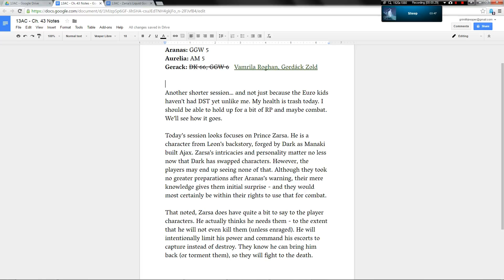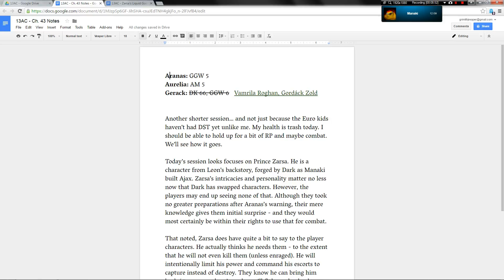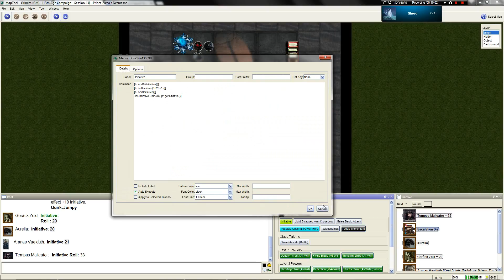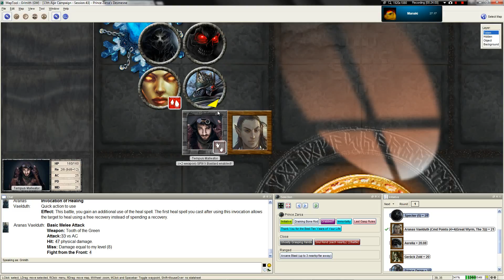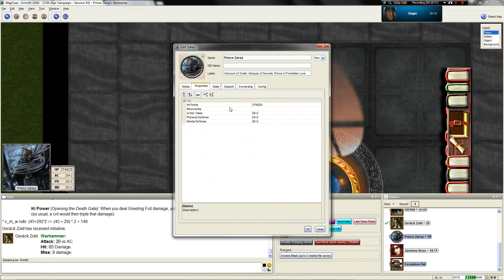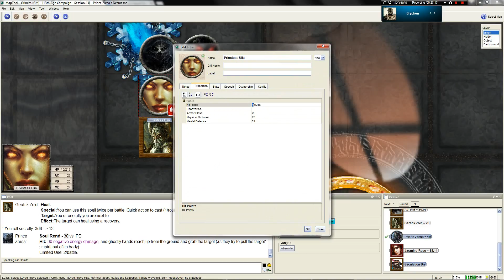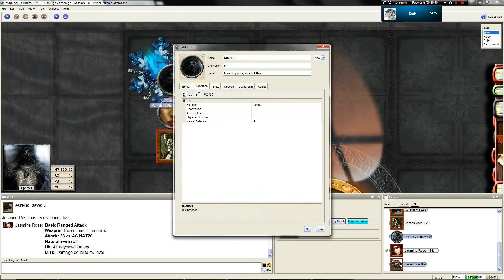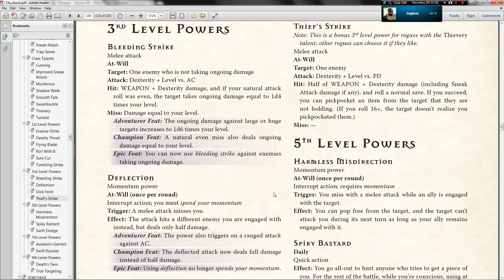LGWI - 13th Age GTE Session 43 Part 1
The Participants
Dark - Jasmine Rose Vayne, Human Fighter/Ranger
Gryph - Tempus Malleator, Forgeborn Rogue
Manaki - Aranas Vaelduth, Elf Cleric/Commander